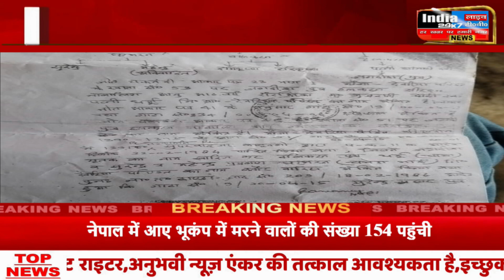अंबेडकर नगर में‌ महिला की दबंगई, गरीब की जमीन पर किया जबरन कब्जा